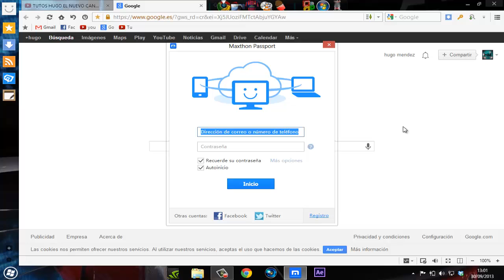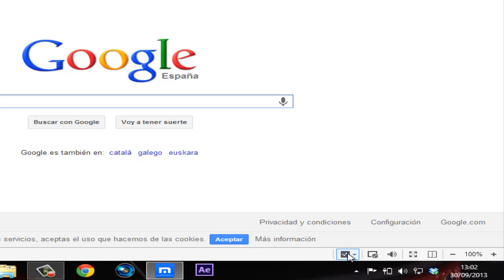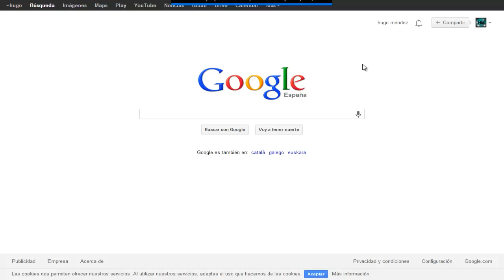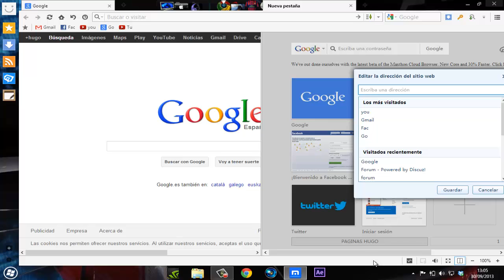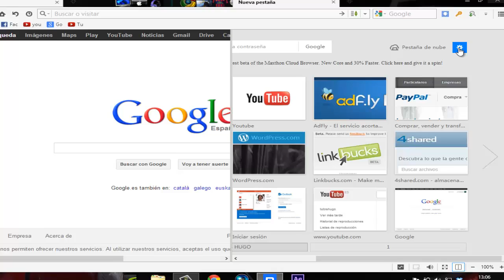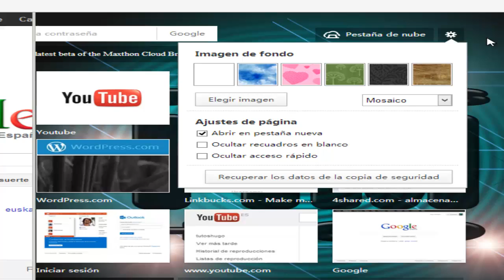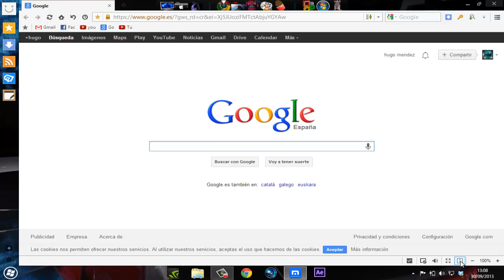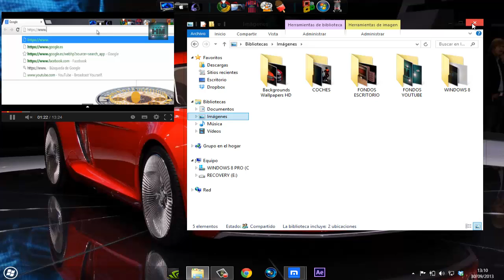MAXTHON NAVEGADOR Y CONFIGURACIÓN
Aqui te enseño Configurar el navegador maxthon y a ver las funciones
que trae este navegador

Lα cσpiα dε εstε vidεσ,
sεяα dεnunciαdα.